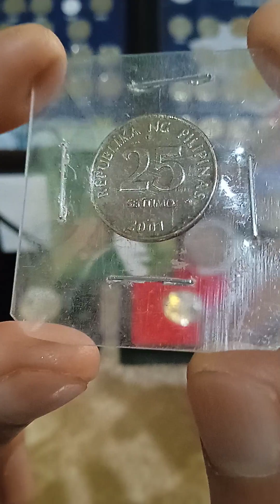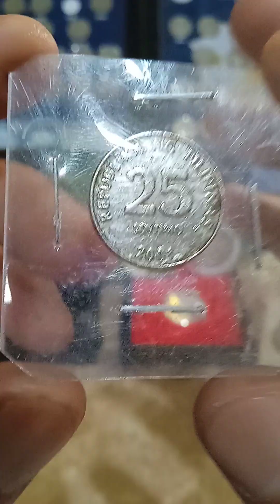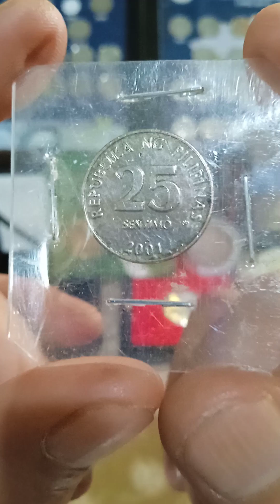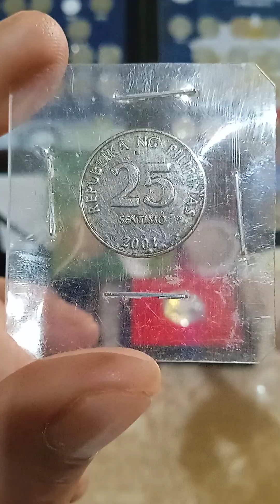buying error coins 10-sentimos bsp (2001)